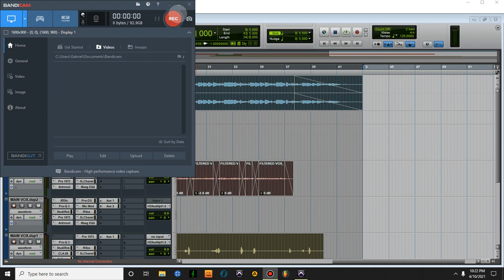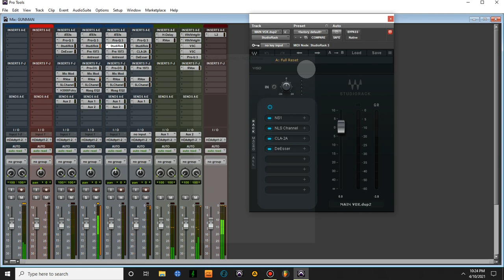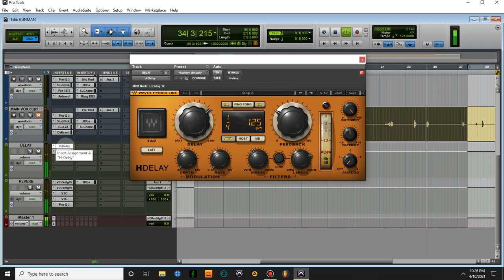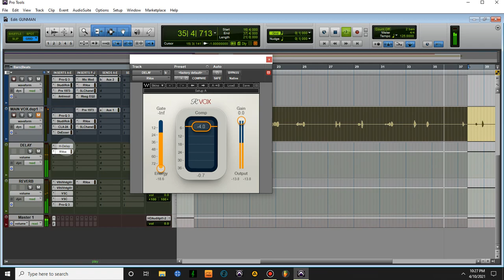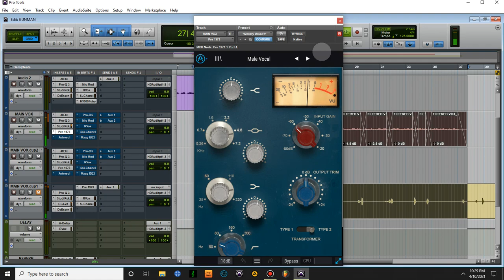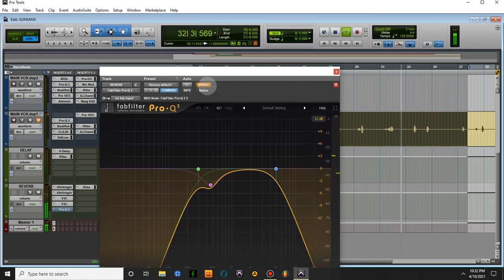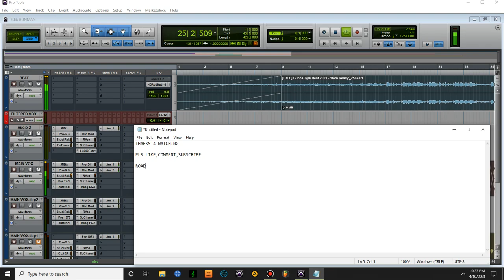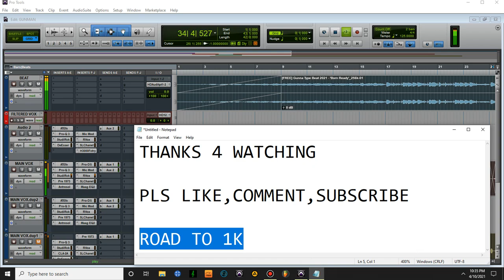Gunna , Don Toliver Vocal Mixing + EFFECTS | Mix Travis Scott , Young Thug Type Vocals on Pro Tools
Today We learn how to a Young Thug / Travis Scott / Gunna / Don Toliver / Lil Keed \ Lil Gotit Vocal Mix. We're working in Pro Tools and we're explaining the decisions behind every plugin added